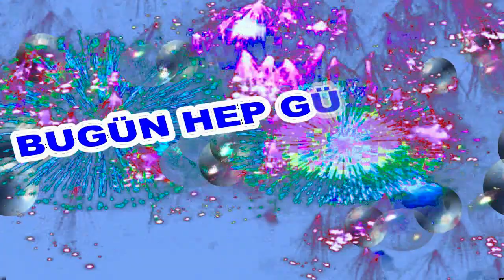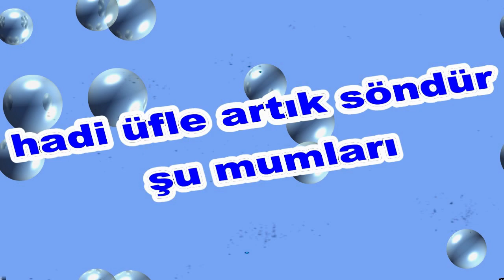İyi ki Doğdun Kandemir İsme Özel Komik Doğum Günü Şarkısı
"Tüm İsimlere aşağıdaki oynatma listelerimizden Ulaşabilirsiniz

Ayrıca daha fazla kişinin bizleri tanımasına, arkadaşlarınızın, ailenizin doğum gününü kutlamak amacıyla videolarımızı paylaşarak katkıda bulunabilirsiniz.
Doğum gününüz kutlu olsun"

Sizler için komik iyi ki doğdun Kandemir şarkısını oluşturduk.
Umarız iyi ki doğdun Kandemir komik şarkısında yüzünüzü biraz güldürebilmiş oluruz.

Sözler;
Mutlu yıllar Kandemir

Mutlu yıllar Kandemir
Yeni yaşın kutlu olsun Kandemir

Frambuazlı, meyveli, çikolatalı tüm pastalar sana helal olsun Kandemir
Oğğğhhh Ne güzel üfledin Bravo Kandemir
Mutlu yıllar  Kandemir